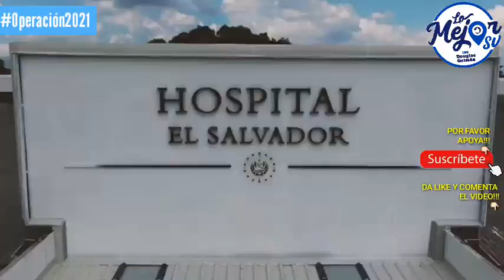Francisco Alabi Ministro de Salud "no hay presupuesto para funcionamiento, sólo para salarios hay".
los diputados no asignaron presupuesto para funcionamiento del hospital sólo para salarios alcanza.